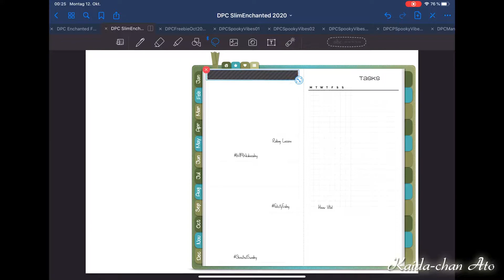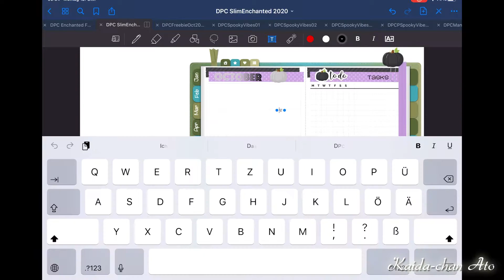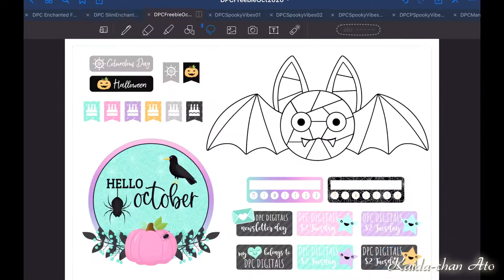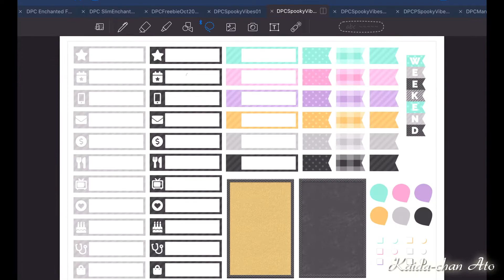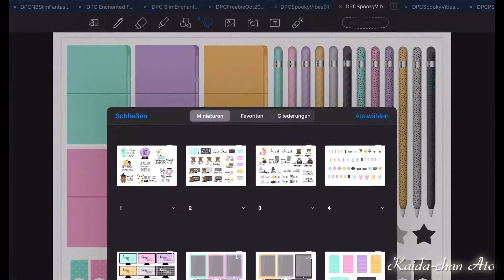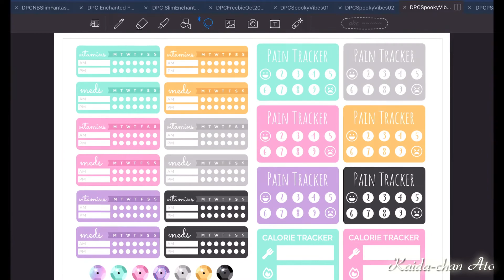Plan with me KW42 2020 | Spooky Vibes | Timelapse | Digital Planner Deco | German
Digital Planner Dekovideo KW42 2020.
In diesem Video dekorieren wir gemeinsam meine Seiten für die Kalenderwoche 42.
Dekoriert wird in einem digitalen Planer von DPC Digitals passend zum Thema Enchanted Forest in Slim Größe.
Den Kalender habe ich auf einem iPad Pro mit GoodNotes dekoriert.

Mein Etsy Shop